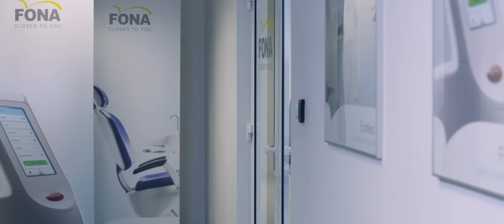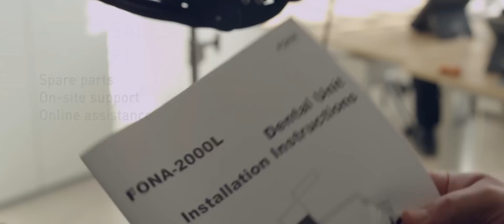FONA - Closer To You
Experience the FONA movie and learn why we are CLOSER TO YOU!

We are a global dental equipment brand with headquarters based in the heart of Europe and manufacturing facilities on three continents. Being in dental market since 2004, we ensure that our products fulfill the highest quality standards and are always reliable and easy to use. Our goal is to make advanced dental technology available in all markets and to help dentists to provide a professional service to their patients. Offering a great value for money our product range covers Imaging, Software, Treatments Centers, Laser, Instruments and Hygiene. With an experienced and dedicated sales and service team, that loves to work with you every day, we are simply CLOSER TO YOU.